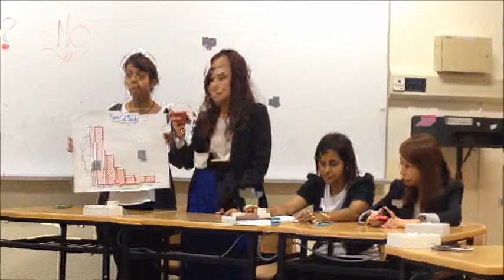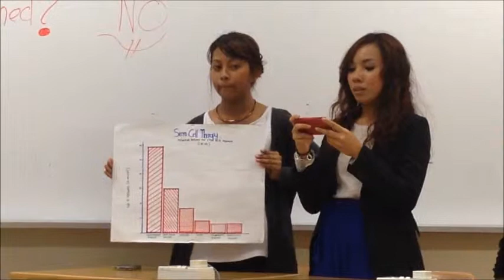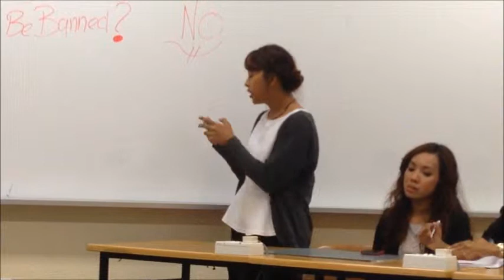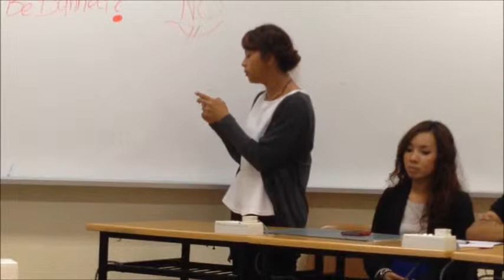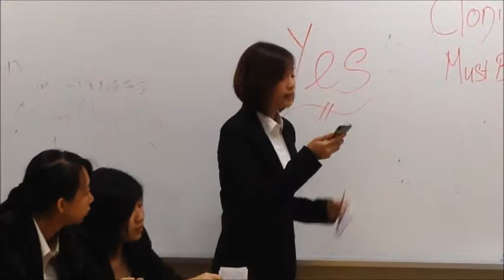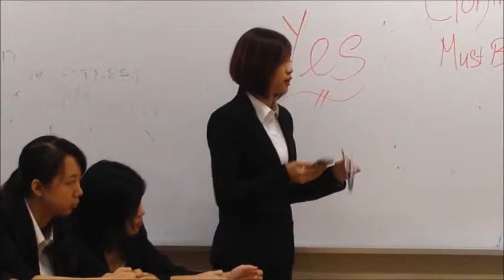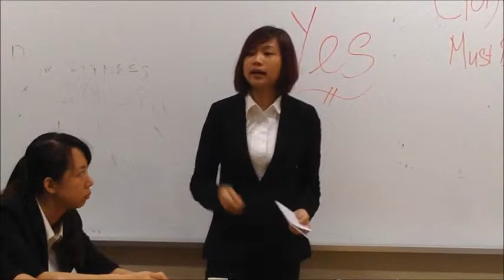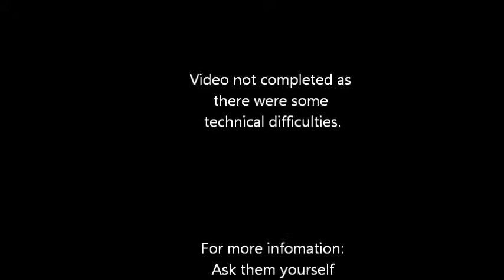Debate1: Stem Cell Must Be Banned?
ELAHA Debate of T05, 2013
Our first time debating as a form of presentation.
Topic:  Stem Cell Must Be Banned?